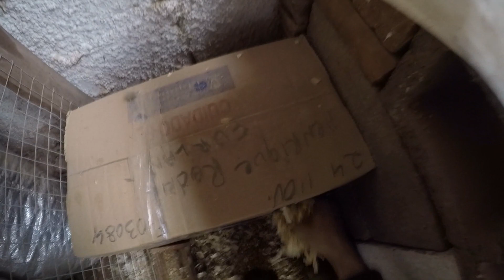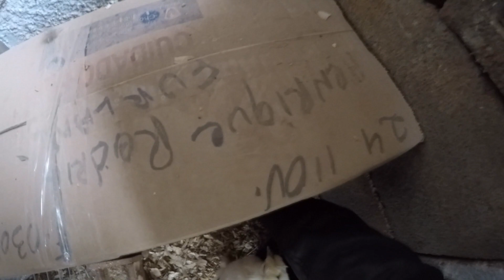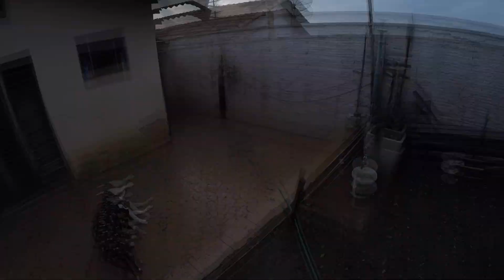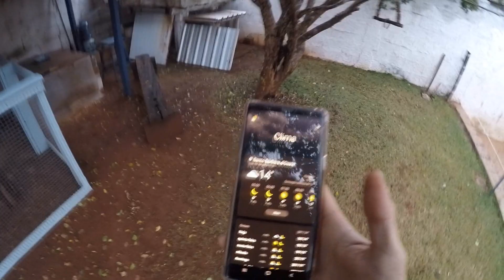Preparando a casa das galinhas para o frio intenso pt2 - Pets Na Net